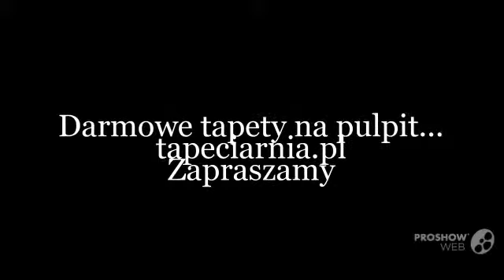tapeciarnia.pl tapety na pulpit